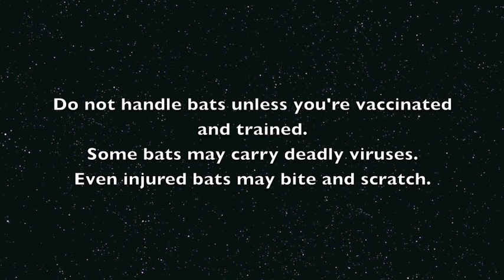Rescuing a Flying-Fox who was on the ground: this is Sophia.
Sophia is a Grey-Headed Flying-Fox who collided with something and ended up on the ground in an inner city street.
Most of the bats coming into care at the moment are juveniles who aren't experienced in inner city obstacles.  Mum bat says - RIGHT - YOU'RE WEANED  when the babies are about 6 months old, and they just don't come back.  Mum bat is usually pregnant again by this stage.  The females spend about 6 months pregnant and 6 months lactating for their entire breeding life, from about age 18 months.
So the juvies come into care because they are in the city and haven't get enough experience in city conditions and windy weather to cope with the obstacles.
Today 3 concussed juvenile females came into care in the inner city.
You can see Sophia has "wet" looking eyes?  She has been on the ground and she's had something - grit or dirt - in her eyes and they're a little irritated.